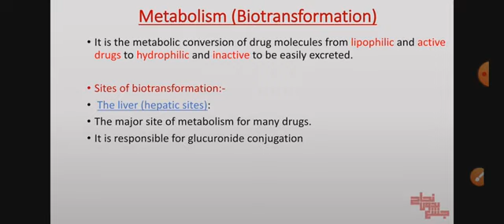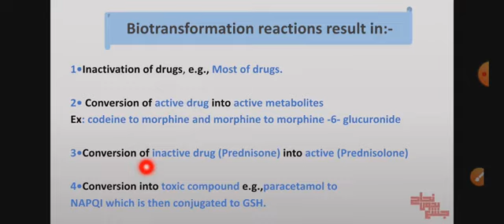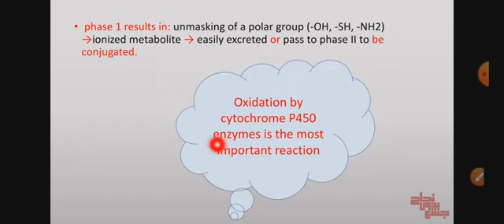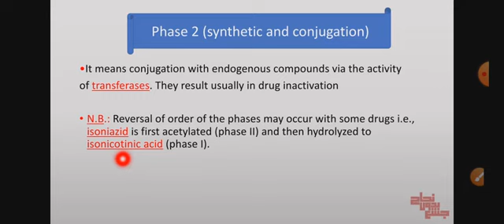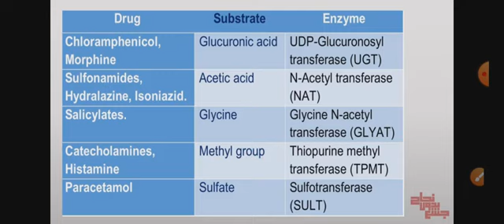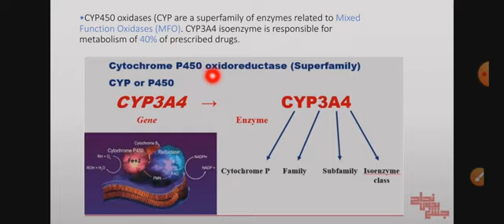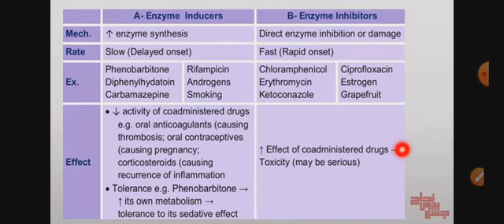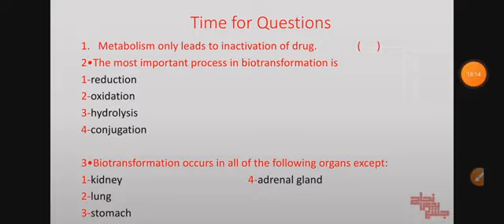Metabolism, pharma L3, revision